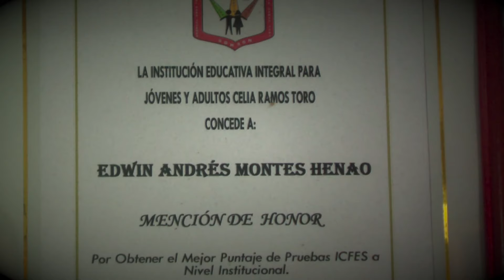La educación como factor de desarrollo UdeA